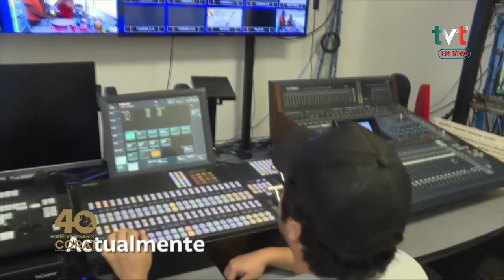Entrevista con el Director General de CORAT-TVT por su 40 aniversario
40AñosCORAT 🎉🥳 Durante la celebración de los 40 años de la CORAT, su Director General, José Chablé visitó el estudio de EsteDía ☀️ en donde recordó parte de la historia de este MedioPúblico, que ha servido al pueblo tabasqueño.

"Es un honor celebrar con cada uno de ustedes este 40Aniversario de la Comisión de la Radio y Televisión de Tabasco", expresó Chablé Ruiz, ante los trabajadores que se dieron cita en el estudio de TelevisónTabasqueña.